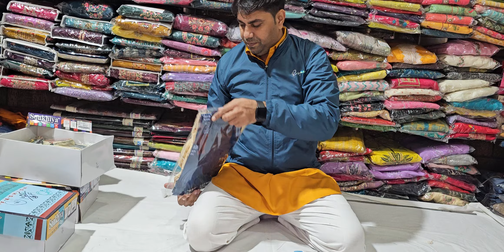बच्चोki fancy dress#946801598#pari cloth house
fancy dress
kambal hi kambal
bnarshi suit